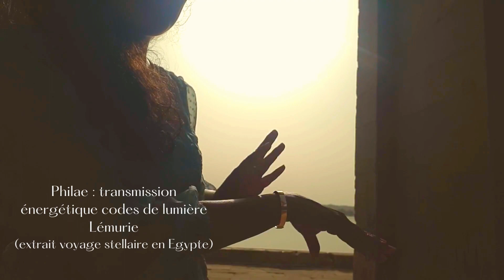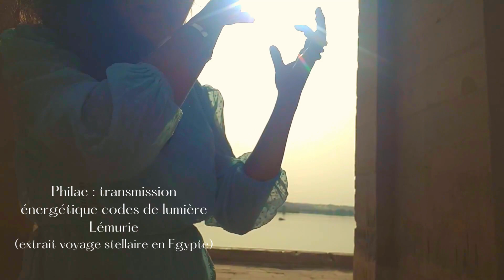Philae transmission énergétique codes de lumière Lémurie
Extrait du "voyage stellaire en égypte".